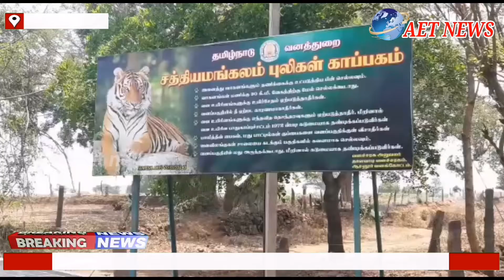தாளவாடி அடுத்த நெய்தாளபுரம் கிராமத்தில் மக்காச் சோளப் பயிர்களை காட்டு யானைகள் மிதித்து சேதம் செய்ததா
தாளவாடி அடுத்த நெய்தாளபுரம் கிராமத்தில் மக்காச் சோளப் பயிர்களை காட்டு யானைகள் மிதித்து சேதம் செய்ததால் அப்போது விவசாயிகள் கவலை அடைந்துள்ளனர்.